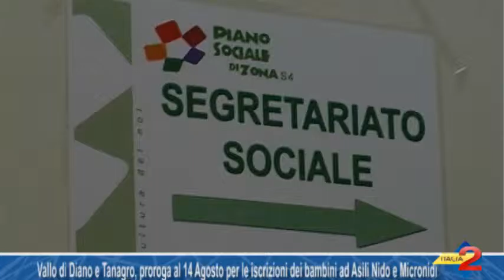Vallo di Diano e Tanagro, proroga al 14 Agosto per le iscrizioni dei bambini ad Asili Nido e Microni